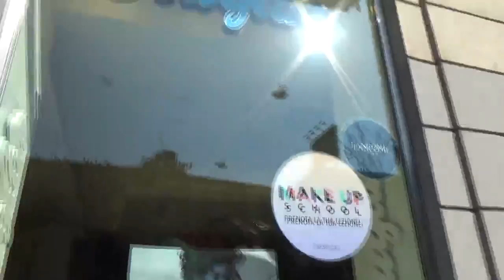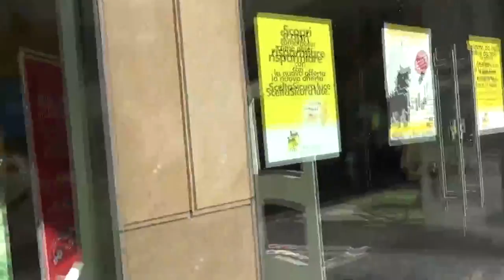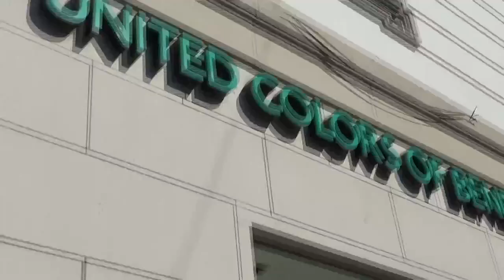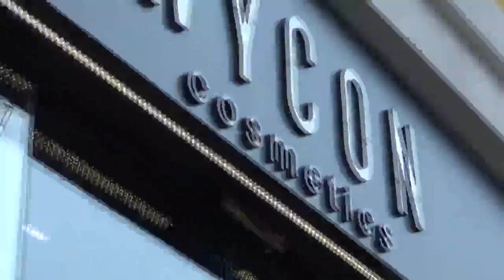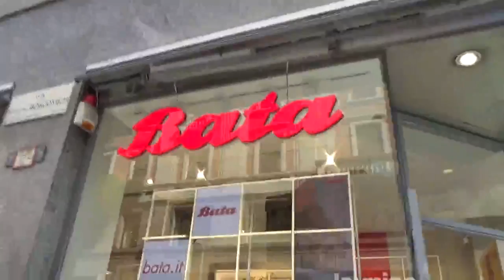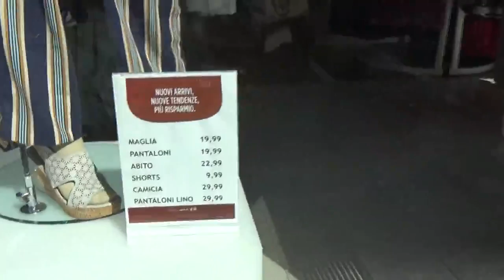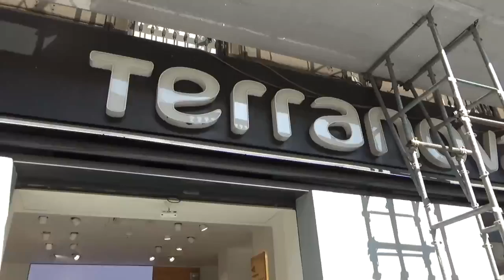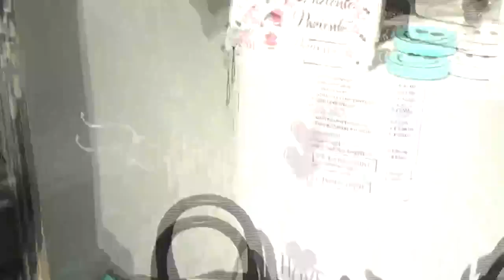alcune vetrine corso buenos aires